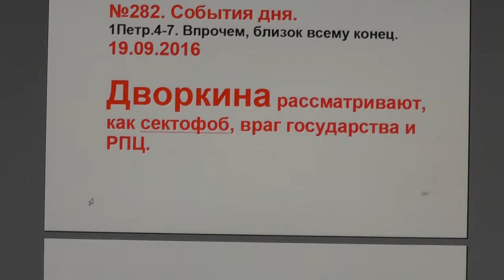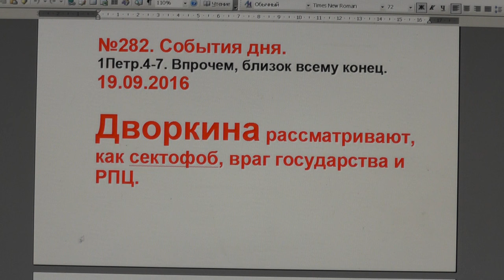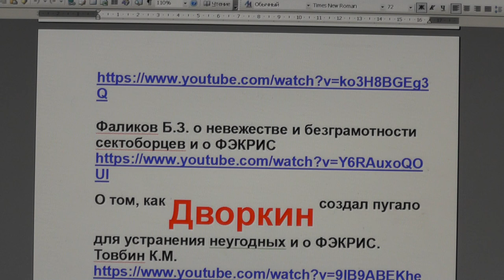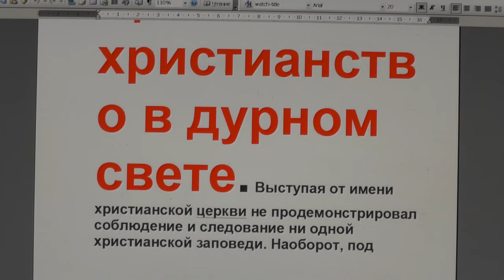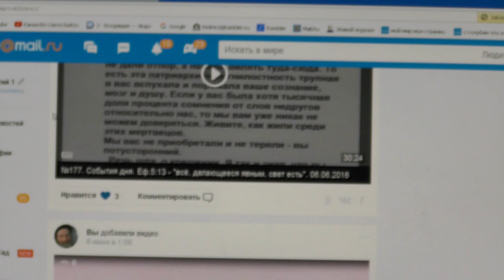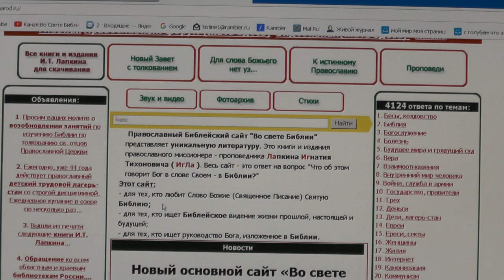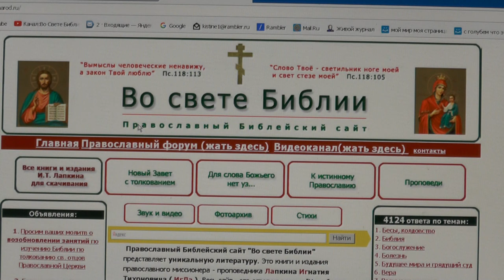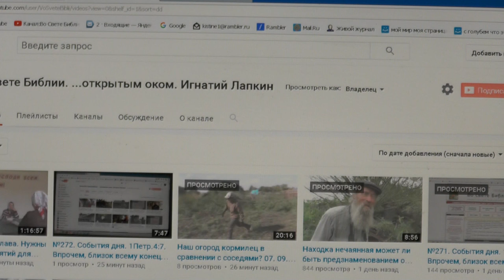№282. События дня. 1Петр.4:7. Впрочем, близок всему конец. 19.09.2016